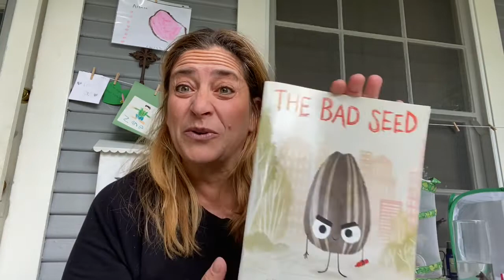Morning meeting 4-19-2020